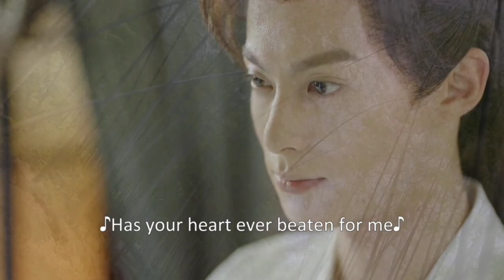Miss The Dragon ( Dragon King ) chainese drama in hindi 28 | Explain by Indian Kdrama Lover